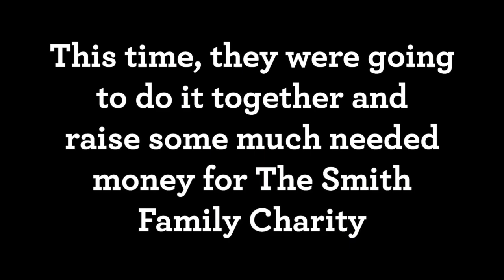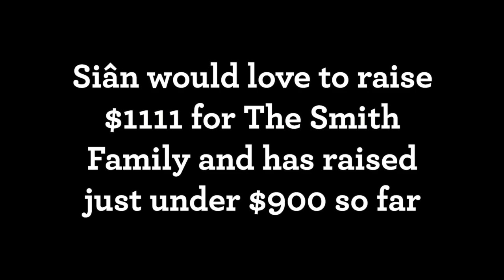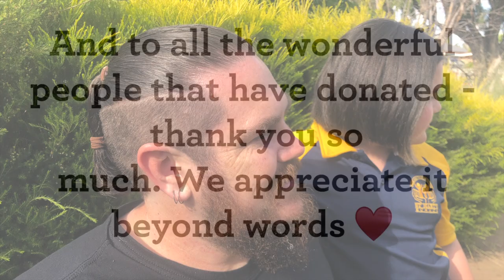Siân & Damien Weeks hair donation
Dad and 7 year old daughter team up to donate their hair to Variety Australia 'Hair for Heart' to make wigs for children and to raise money for The Smith Family who give children help buying much needed school supplies